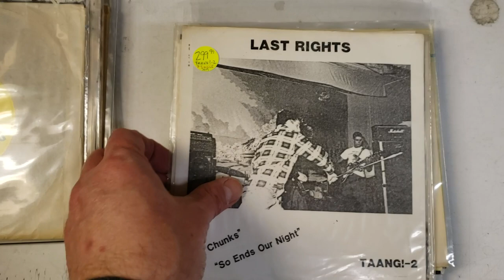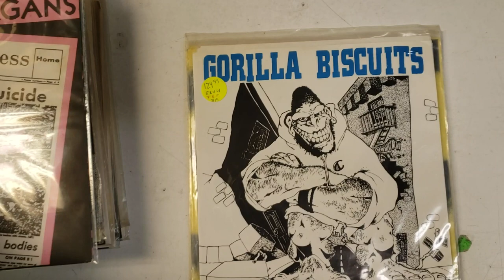Huge Alternative Rock Collection @ Princeton Record Exchange March 2019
Just Arrived: Over 2,000 LPs/ 12”s and 400 7” singles!

We’ve just put out one of the more unusual collections we’ve had in some time. It’s a fascinating time capsule of the alternative music world from 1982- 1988. The former owner worked for music journals and a UK distributor during that period and shipped home those titles that grabbed him. This not the 80’s of Billy Joel, Kansas, and Springsteen. Think Minutemen, The Fall, The Smiths, Gang of Four, etc. instead.

Also of note are a large amount, over 50, test pressings. Some of the artists are obscure, but there are some heavy hitters here including Dead Kennedys, Johnny Thunders, and The Replacements, many on the SST label, and What Goes On from the UK. In general, there are many imports in this collection, especially UK and Australian.

The conditions are, for the most part, excellent, except for a couple of dozen that have some water damage (marked down of course). Prices range from a couple of bucks to a couple of hundred based on scarcity and demand, but we’ve tried to be fair. This is an exciting collection for us with hundreds of titles we haven’t seen in years, if ever.

Please note that these records are sold first come, first served.  Many of these titles are in very high demand, so to be as fair as we can to everyone, please do not call us to ask to put any on hold.  For those not familiar with our store, sorry, we are a walk-in store only and do not ship.

We hope you get a chance to visit us soon as we don’t expect this diverse collection to last very long.